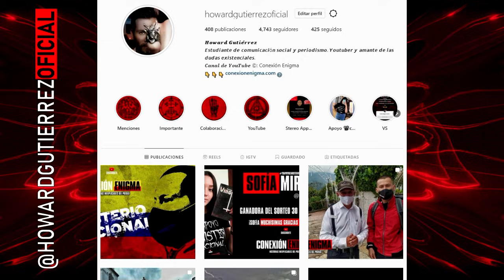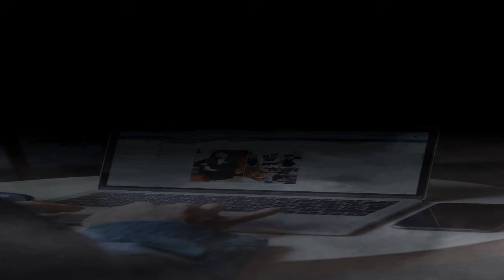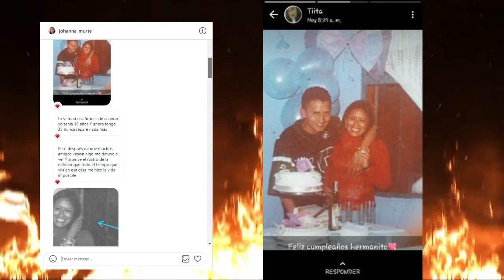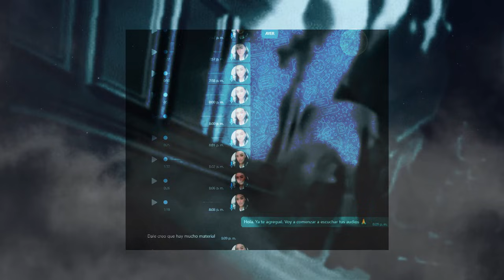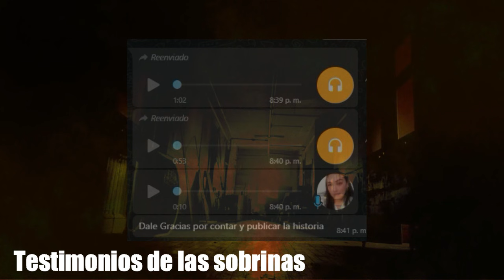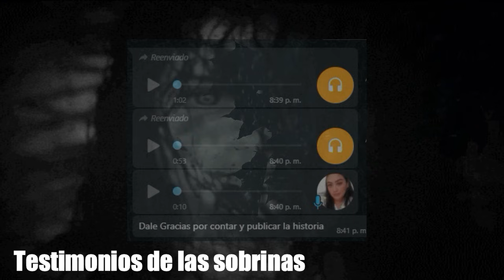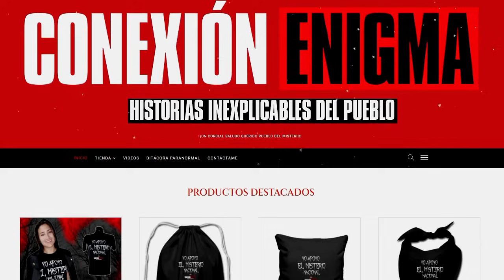HISTORIAS PARANORMALES DE SUSCRIPTORES CAPÍTULO 11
👇MÁS INFORMACIÓN👇
¡Un cordial saludo queridísimo pueblo del misterio! Hoy regresamos con el capítulo 11 de historias paranormales de suscriptores.

Si quieres contar tu historia para que aparezca en un próximo vídeo, o quieres conocer más historias inexplicables.

FUENTES DEL VÍDEO
Bancos de imágenes.